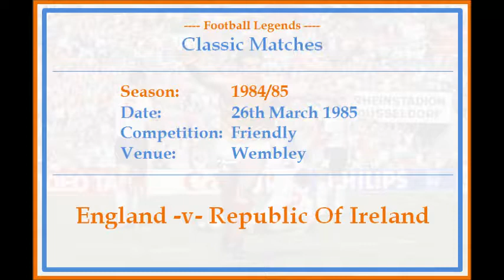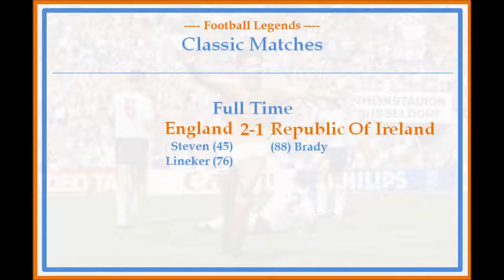CLASSIC MATCHES - EPISODE 56: England -v- Republic Of Ireland (1984/85) - FOOTBALL LEGENDS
FOOTBALL LEGENDS - CLASSIC MATCHES - EPISODE 56:
1984/85
England -v- Republic Of Ireland
Friendly
26/03/85
Heading towards the tail end of the 1984/85 season, and the Republic Of Ireland travel to Wembley to face England in a friendly.
Manager Bobby Robson was in the process of building a team for the ’86 World Cup in Mexico, and with the exception of 1 or 2 absentees the line-up was taking shape nicely for one of the best XI’s England had had at their disposal since the glory of 1966.
Peter Shilton was one notable absentee, replaced on the night with short-term trialist Gary Bailey, who was making his England debut, and putting in a performance to forget.
Peter Davenport too was playing his first and only match for England, but he likewise (with the exception of 1 assist) failed to impress enough to warrant a further call up.
More successful and long term firsts on the night were Chris Waddle’s England debut, and Trevor Steven and Gary Lineker’s first international goals, establishing a two goal lead with 45th and 76th minute strikes. A howler from Bailey allowed a Liam Brady effort to fumble in to give hope to the Irish with 2 minutes to play.
With the exception of Bailey and Davenport, the rest of the players featuring would travel to the World Cup in Mexico. The full line-up for the night was Gary Bailey, Kenny Sansom, Viv Anderson, Terry Butcher, Mark Wright, Ray Wilkins, Bryan Robson, Trevor Steven, Chris Waddle, Gary Lineker, Mark Hateley, and substitute Glenn Hoddle.
The Irish side, managed by Eoin Hand, featured three Liverpool legends, Mark Lawrenson, Jim Beglin and Ronnie Whelan.
The other Irish players to feature were Pat Bonner, Chris Hughton, Mick McCarthy, Gary Waddock, Liam Brady, Paul McGrath, Eamonn O’Keeffe, Frank Stapleton, and substitutes Kevin O’Callaghan, David O’Leary and John Byrne.